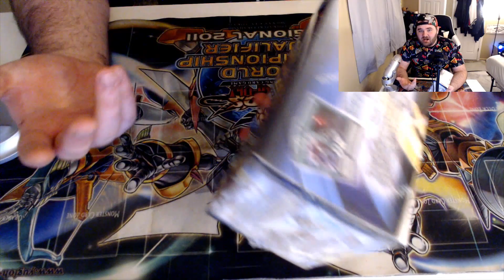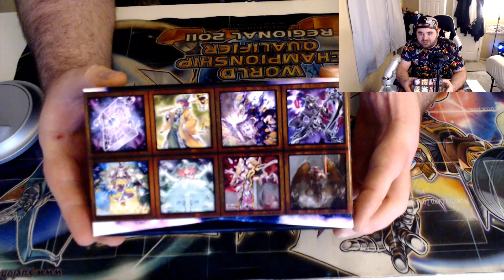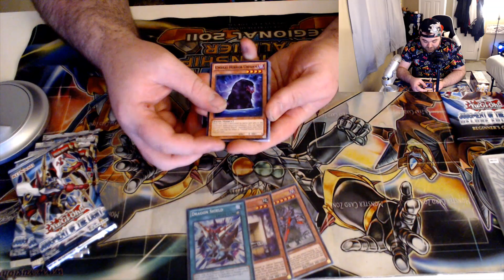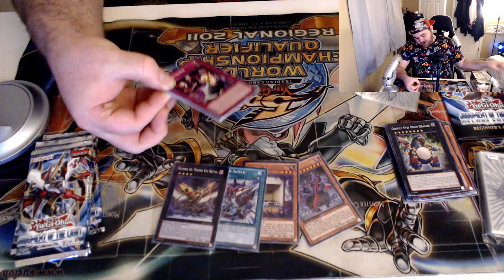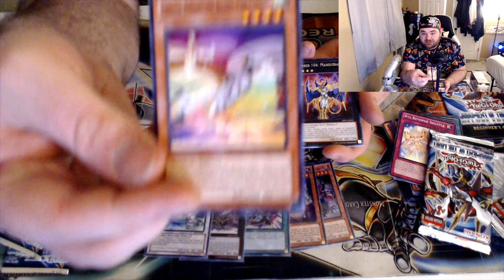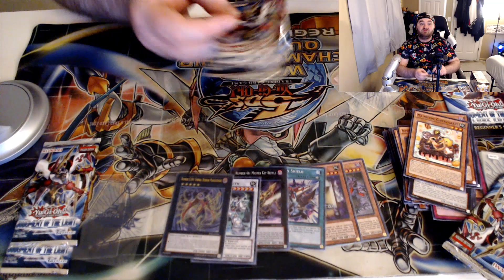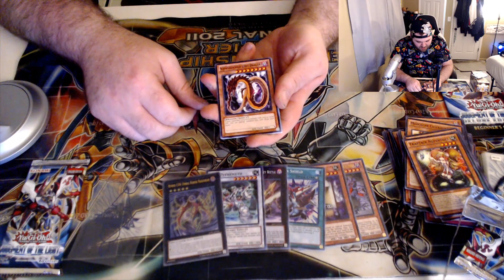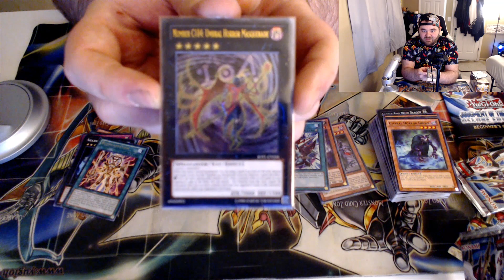ULTIMATE PULLS! | Yu-Gi-Oh! Judgement of the Light Deluxe Edition